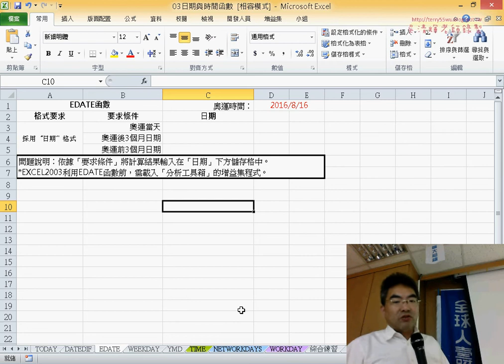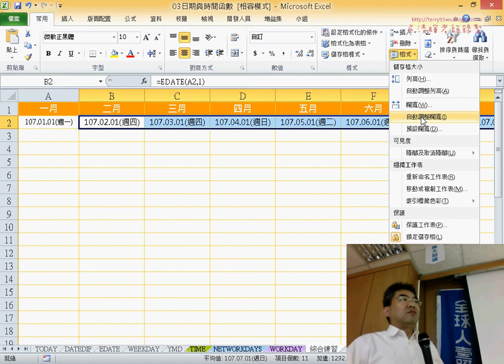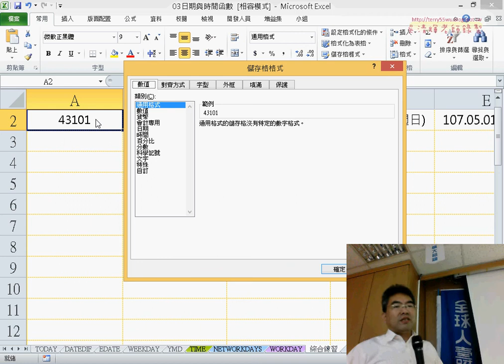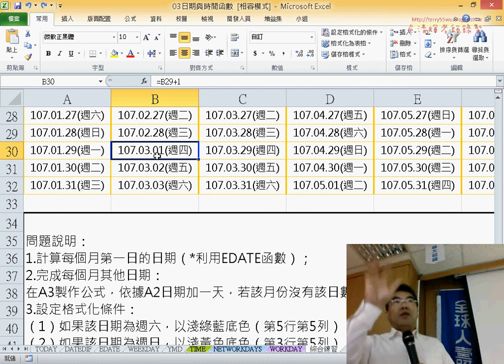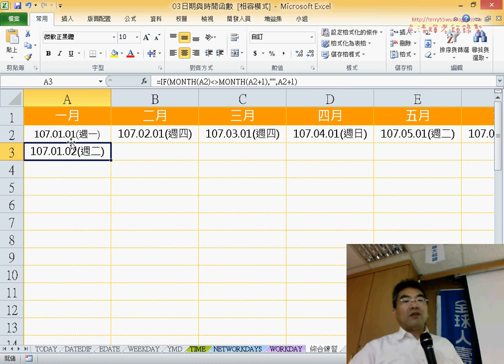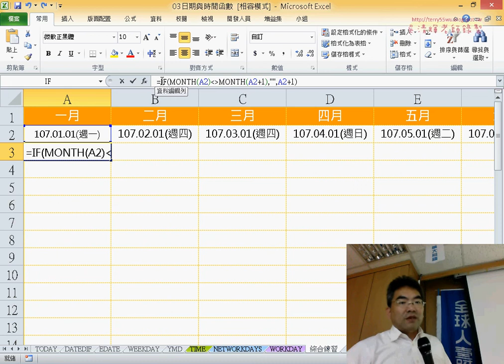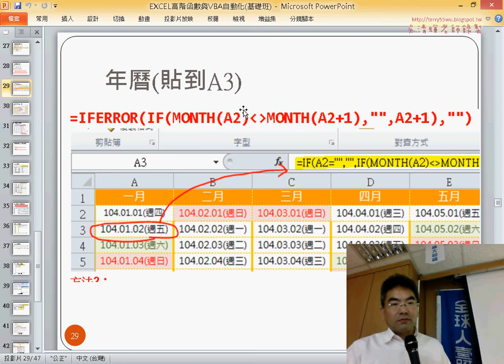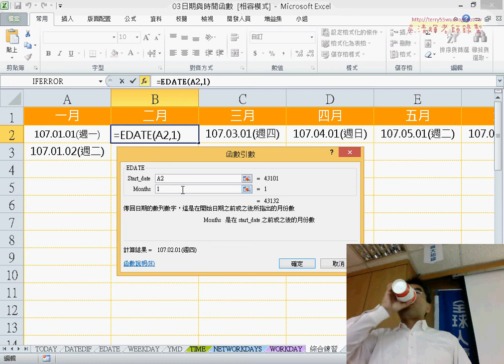09 範例年曆